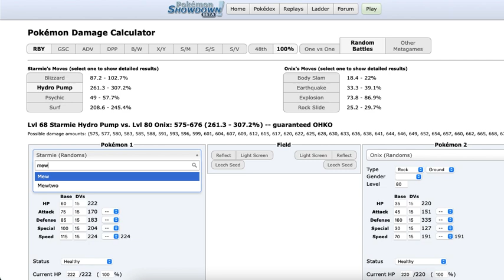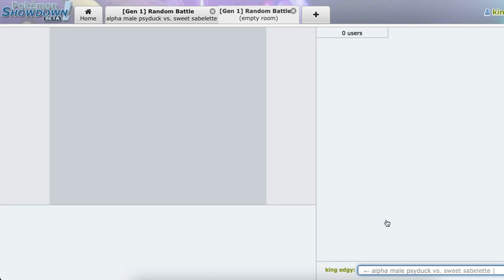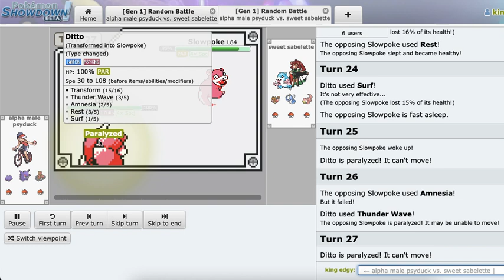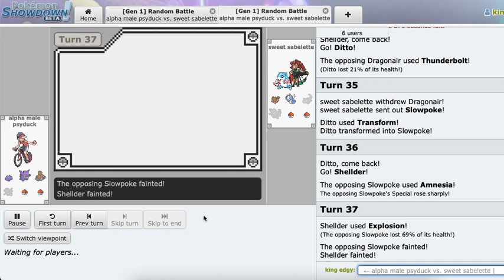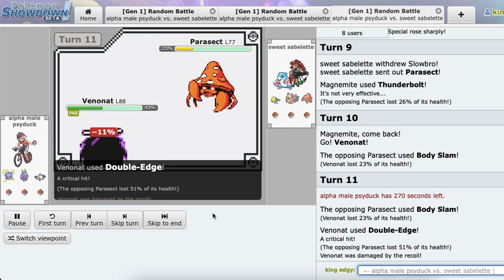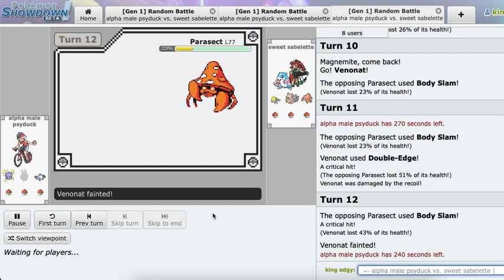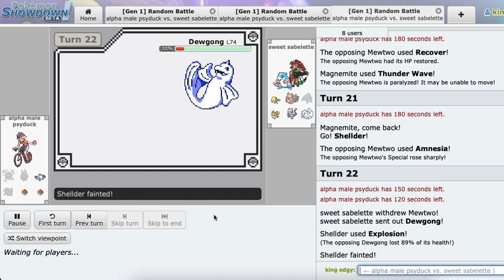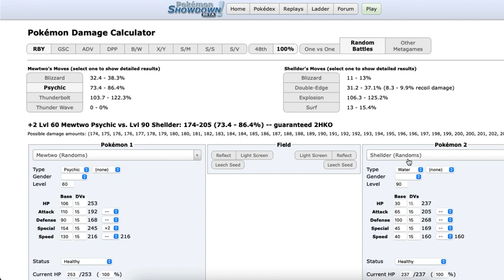Pokemon RBY World Cup Commentary AMP vs Sabelette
It's world cup time! Watch King Edgy commentate for team US Northeast in the Gen 1 pool. This is one of five games in this pool and you can follow along with our overall progress